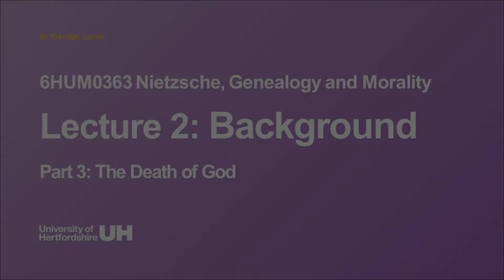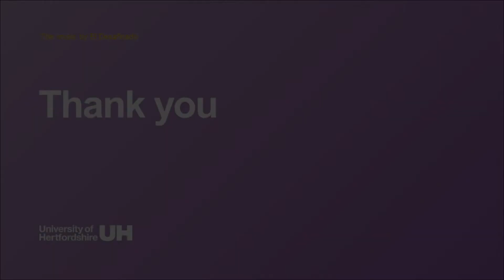Nietzsche Lecture 2 (part 3 of 3)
6HUM0363